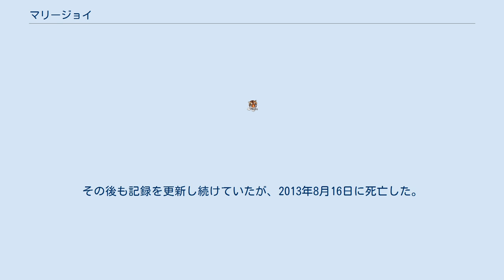マリージョイ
マリージョイ（競走馬名：スインフアニー、1976年3月16日 - 2013年8月16日）は、栃木県にある筑波ライディングパークで繋養されていた牝の馬術競技馬である。
2011年に日本における軽種馬の長寿記録を更新した（現在はシャルロットにより更新）。
品種はアングロアラブである。
 父・ダイリン、母・トネチドリ。
毛色は芦毛で、アラブ血量は29.88%。
1976年3月16日に門別の太田二郎によって生産される。
競走馬としてはスインフアニーという名で、おもに紀三井寺競馬場、道営競馬に所属した。
記録に残る範囲では1978年から1980年にかけ走り、通算成績は35戦3勝、206.9万円の賞金を稼いだ下級馬に過ぎなかった。
1980年に競走馬を引退。
 競走馬引退後は引き取られ馬術競技馬に転身した。
トータルの実績は競走馬としてよりも馬術競技馬としての方が上で、1982年の島根国体「くにびき国体」等に出場するなど活躍した。
 その後も競技馬時代の同一オーナーが引き続き所有した。
健康に優れ、非常に長生きした。
2010年にサラブレッド系競走馬カネケヤキ（1961年 - 1995年。1964年二冠牝馬）が持っていた牝の軽種馬の長寿記録を更新し、2011年にはシンザン（1961年 - 1996年。1964年三冠馬）が持っていた日本の軽種馬の長寿記録35歳3か月11日を更新した。
その後も記録を更新し続けていたが、2013年8月16日に死亡した。
37歳5ヶ月は、軽種馬としては記録的な長寿であった。